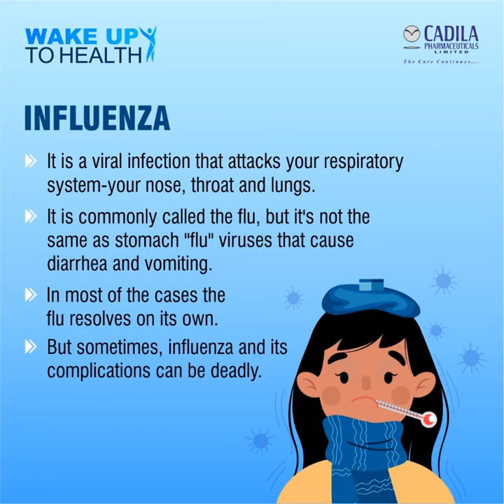Wake Up To Health - Influenza Flu